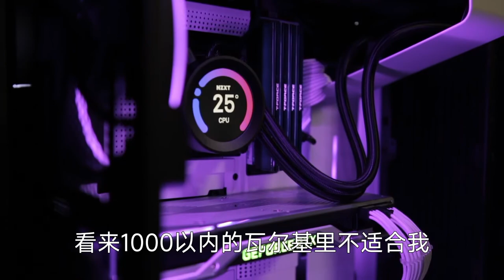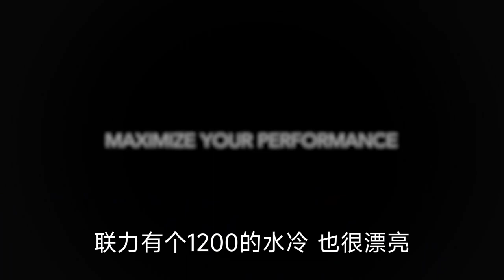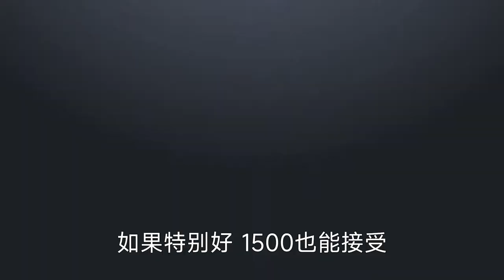选个360水冷有这么难吗？瓦尔基里 先马 ROG 恩杰 联力怎么选？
要求高吗？圆头，白色，数显，带灯，质量可靠稳定